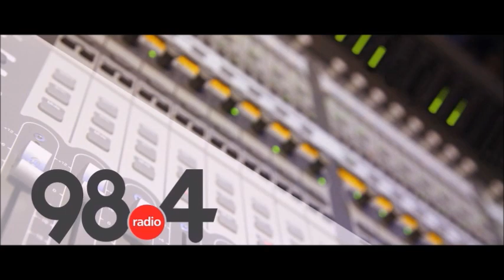Μεσημβρινό Δελτίο Ειδήσεων 13/7/2021